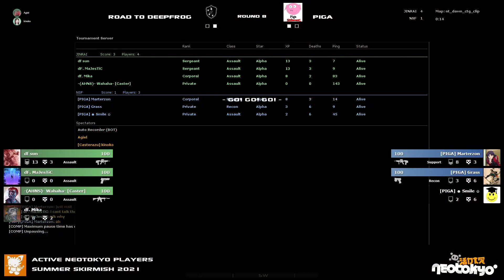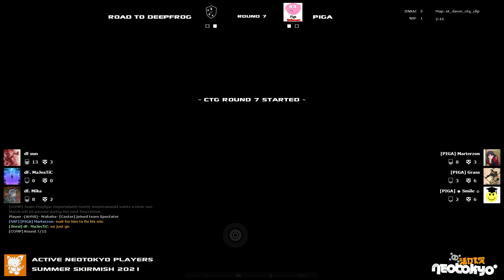ANP Summer Skirmish 2021 - dF vs PIGA - Map 3